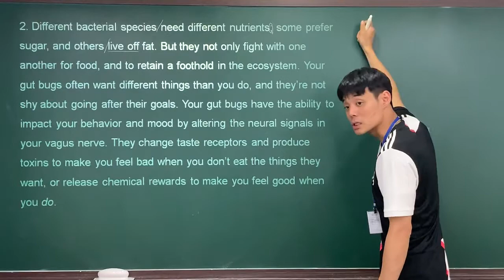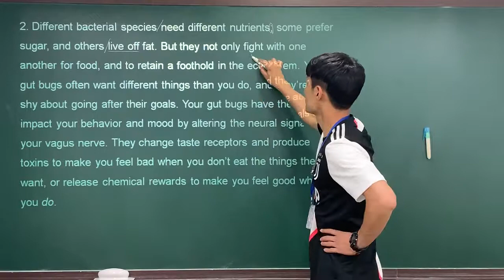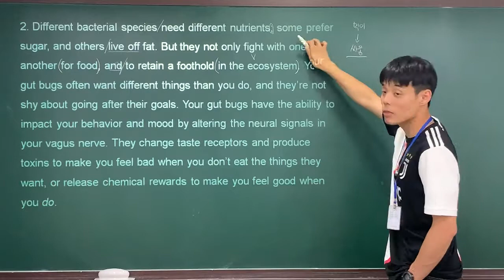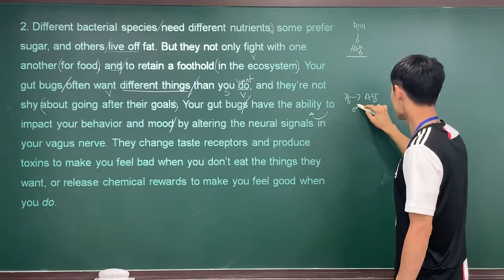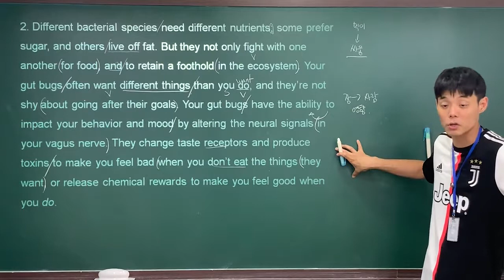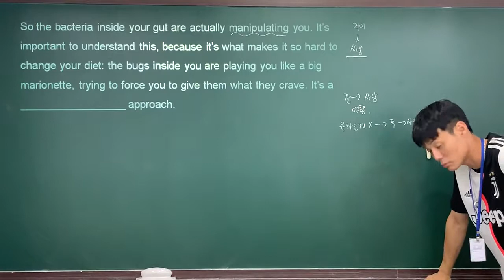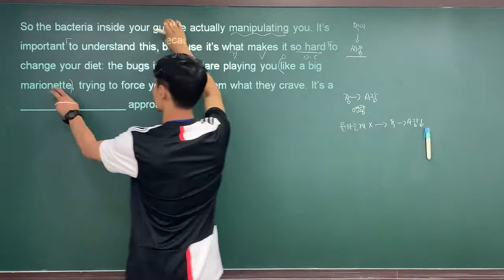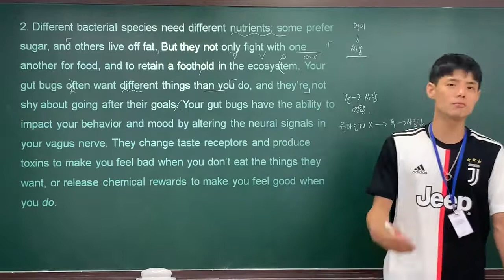2020 수능특강 영어독해연습 2강 2번 by Jaden.